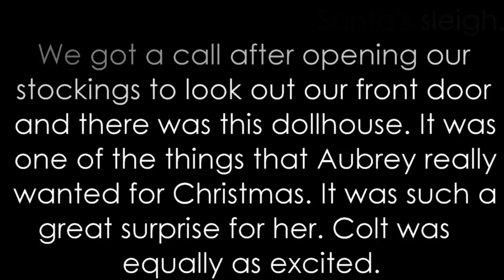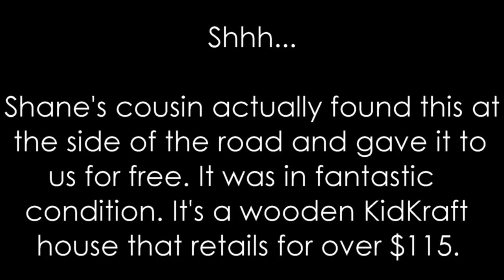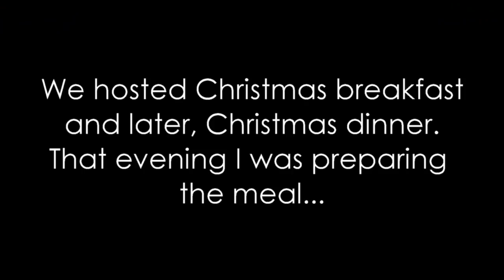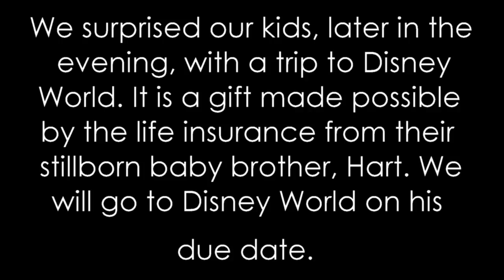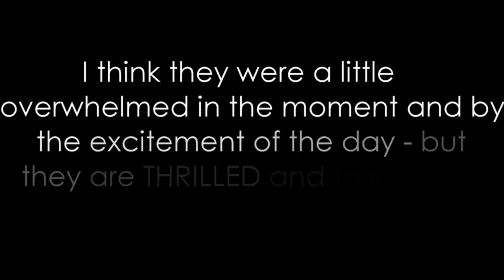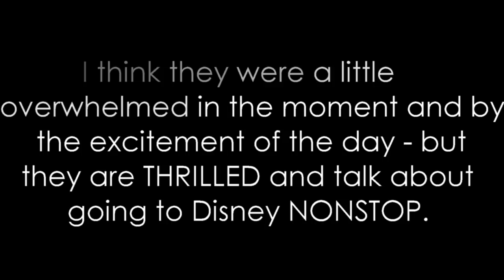CHRISTMAS DAY! | Telling Our Kids About Walt Disney World | 2018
I realize this video is coming so late, but as I was editing it after Christmas, my laptop broke! It was the kind of thing that it needed to be sent away for and I just got it back. I wanted to upload this video for memories sake. Christmas is just so special! This year we hosted breakfast and dinner at our home so there was a lot to prepare for. While it was a lot of work, it's the kind of work that I love. I just love our extended family so much and it was a pleasure to have them here. We also told the kids about our upcoming trip to Disney World! Thank you for sharing in this special day with us and I have much more to share with you! Sadly, one of the issues my laptop was having is still there so it may get sent away again. Argh! I hope to have a bunch of videos uploaded before it goes away again. I post there daily. Much love my friends!